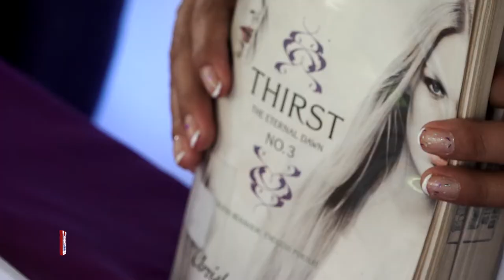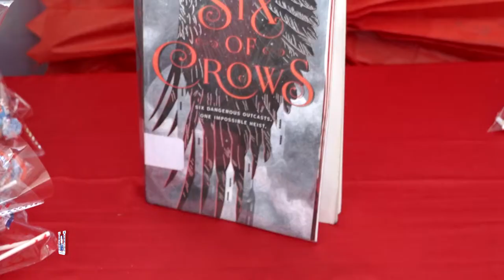Book Fair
Revive nuestra Book Fair en UGBSanMiguel, un proyecto que busca promover la lectura en idioma inglés.